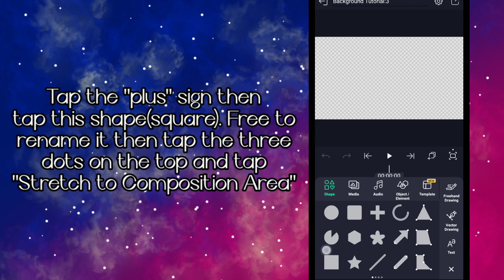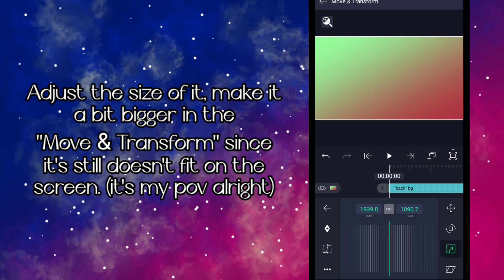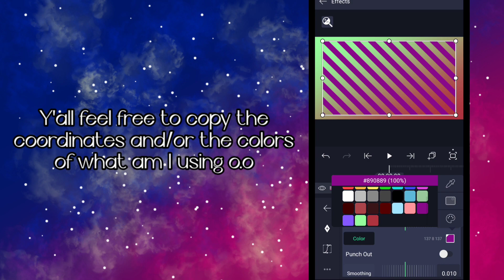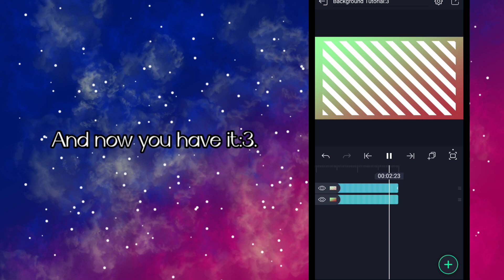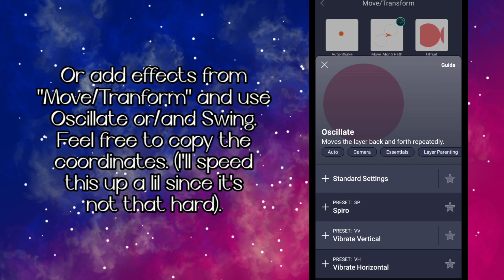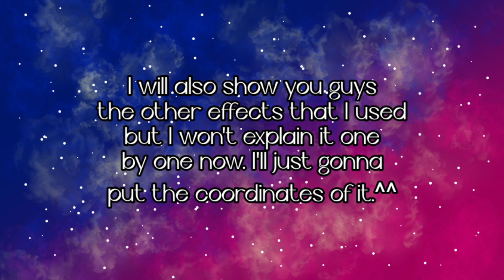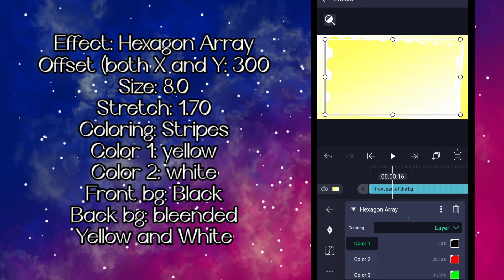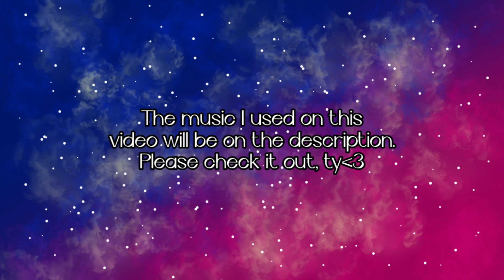✿⁠ How to Make a Background For Memes ✿ Alight Motion Tutorial ✿ Beginners Friendly ✿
This idea randomly pop out of my mind so why not make a tutorial. Well, I love the fact that I just discovered this just now hehe. I forgot to mention.. I have a new phone now! That's why I kinda post a bit of some videos lately. Well I hope to see you guys soon again!^^

✿Credits✿

✿Apps✿

♡ Alight Motion - Tweening Animation
♡ Ibis Paint X - Drawing/Editing
♡ Gacha Club - Making OC

✿Tutorials/People Helped Me✿